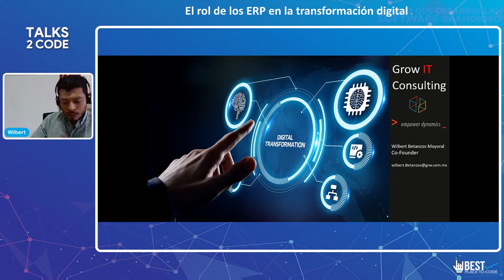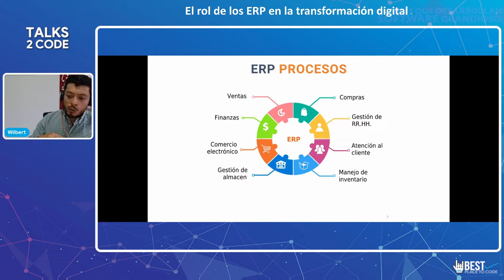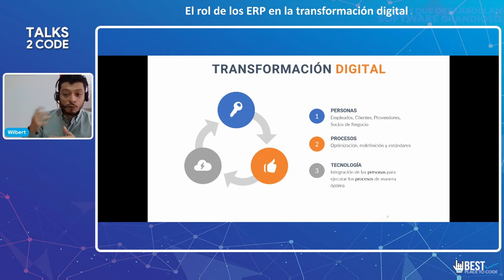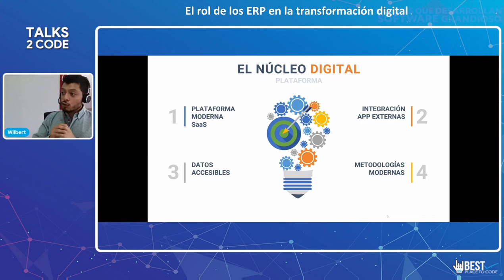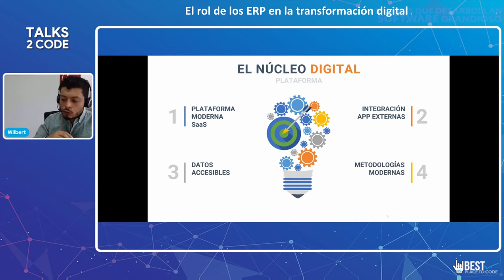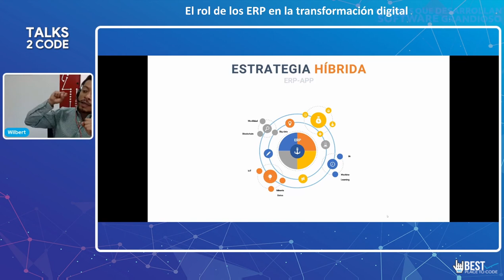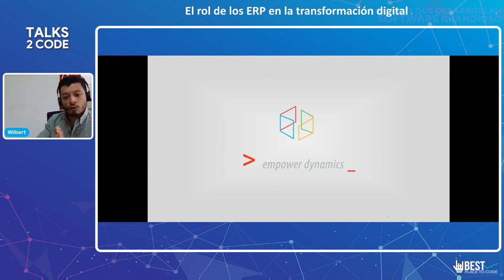Talks 2 Code 2022 | El roll de los ERP en la transformación digital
Platicaremos al respecto de como el ERP se está convirtiendo en el motor central de la transformación digital de las empresas